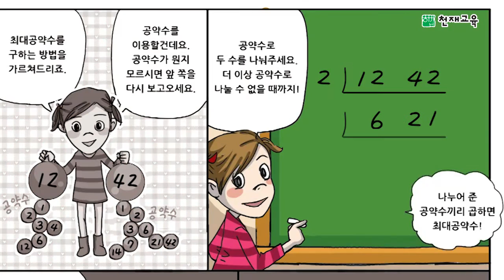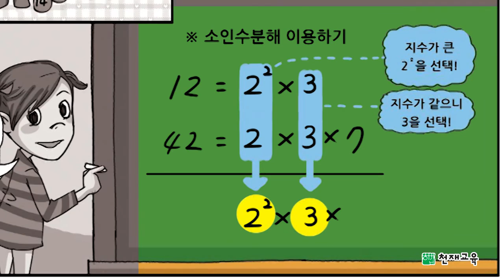[학습애니] 중1 수학_스토리텔링_최대공약수와 최소공배수_2강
-천재교육-
쉽게 이해하고 재미있게 배우는 스토리텔링

해법수학 중1
소인수분해 - 최대공약수와 최소공배수 : 최대공약수 구하기, 최소공배수 구하기